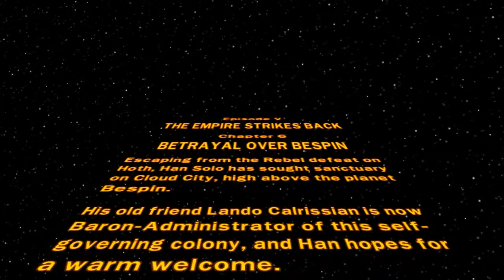Lego Star Wars The Complete Saga Episode 5 Chapter 6